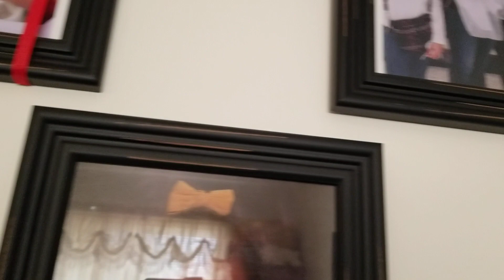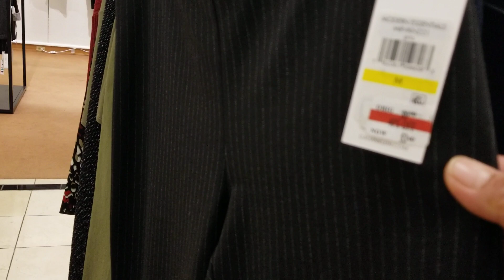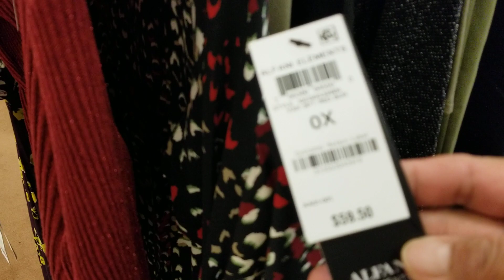shopping at market place in Champaign Illinois with in laws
we got lots of good deal ♥️ love shopping ♥️ we had all enjoy